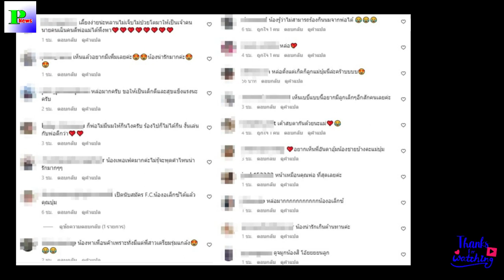บุ๋ม ปนัดดา เอ็นดูน้องอเล็กซ์ในอ้อมอกพ่อ ลั่นทำไมหนูเลือกปฏิบัติแบบนี้?